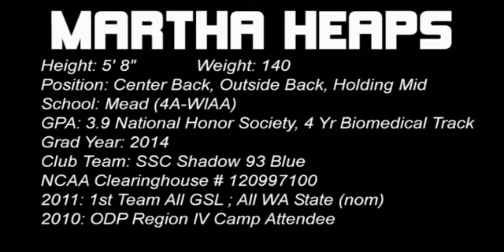Martha Heaps, SSC Shadow 93 Blue Girls Soccer (Class of 2014) Mead Girls Soccer Highlights 2012